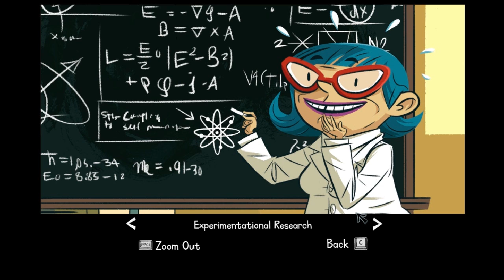gramTV - The Cave - gameplay - gram.pl - let's play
Gramy w The Cave, nową grę Rona Gilberta, twórcy Monkey Island i Tima Schafera, autora Full Throtlle i Psychonauts

ZObacz także : "⌨ ZANIM KUPISZ - ROCCAT SOVA MK - WIDŻET"